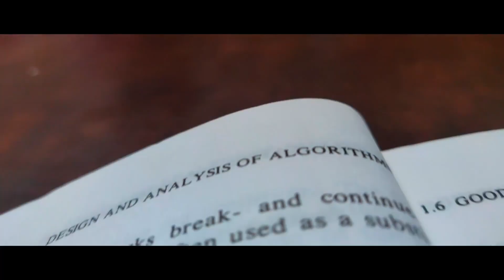Jee Mains Mein Fail Ab Kya Kre 🤔 | Is Lpu Worth It ? | Admission is closing soon in LPU !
IIT JEE MAINS MEIN FAIL HO GYE ?

🔹I'm Dheeraj ,a 3rd year student in the department of Computer Science and Engineering at LPU

✅LPU 2023 ADMISSION STARTED 🤞

Editing Credit- Dheeraj Agrahari 📷